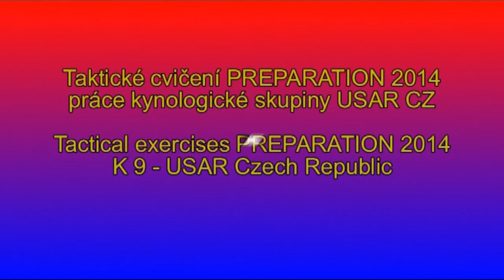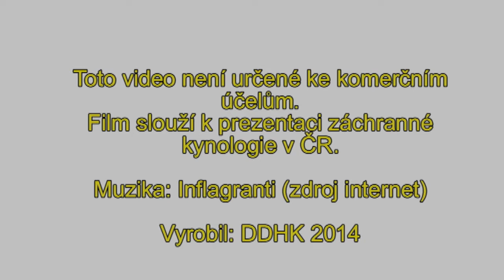Taktické cvičení PREPARATION 2014 - kynologická skupina USAR CZ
Tactical exercises PREPARATION 2014 - K9 USAR CZ